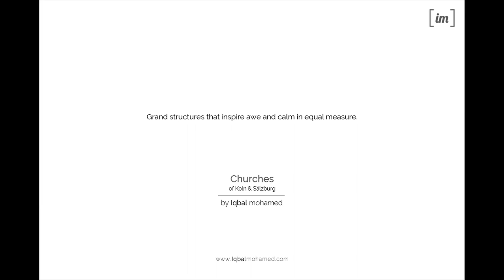Churches of Köln and Salzburg - Iqbal Mohamed Photography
Grand structures that inspire awe and calm in equal measure. Extraordinary architecture with subtle colours soothe the soul. A blend of nature’s play of light and human prisms called tinted windows make it a theatre.